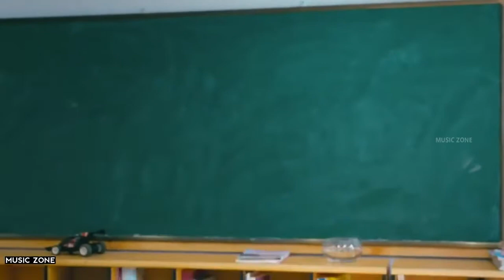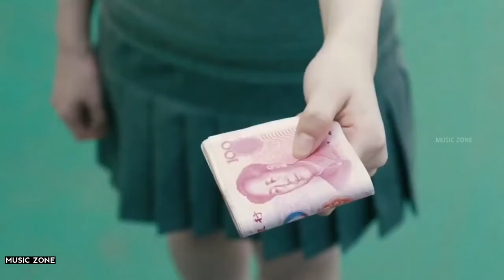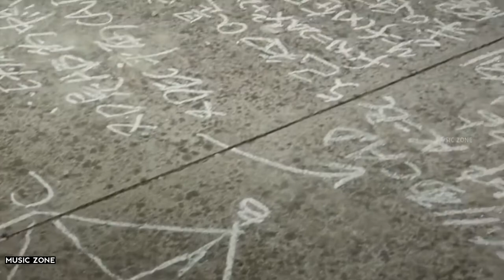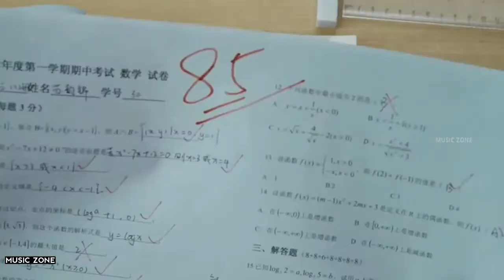💗 Love Story 💗 Serena -💞Safari 💗 Never Gone 💗Sachin Lama 💗🌹🌹🌹🌹